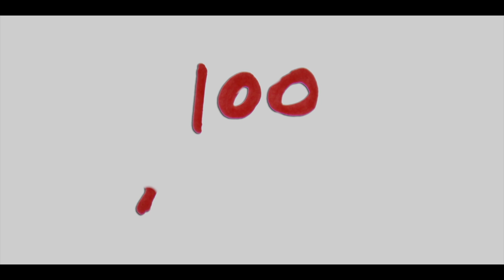100 amis - Trailer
Partage, aime et commente la vidéo pour m'aider!